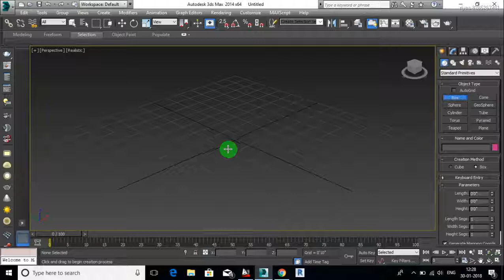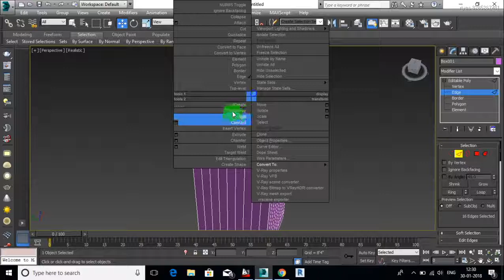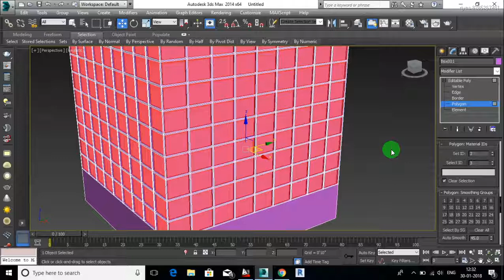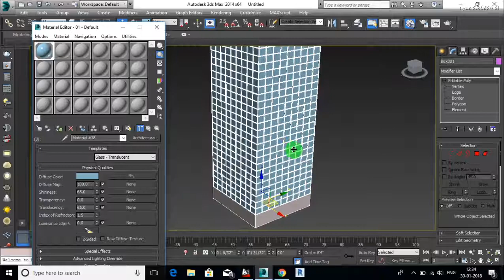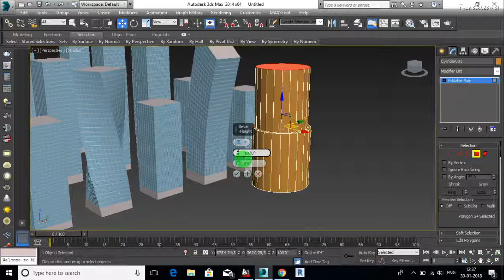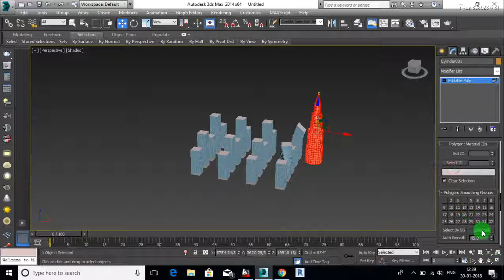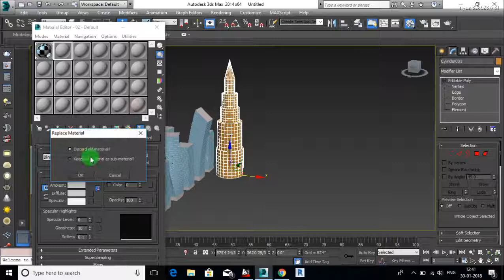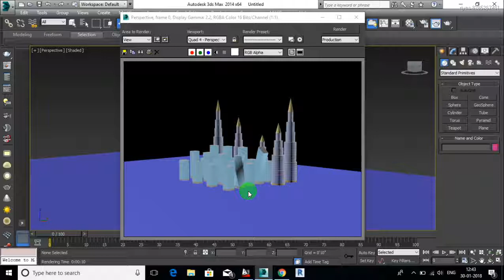3ds max 3ds max multi sub object material